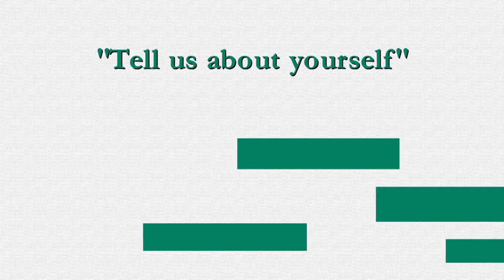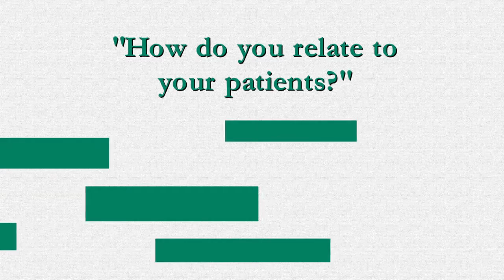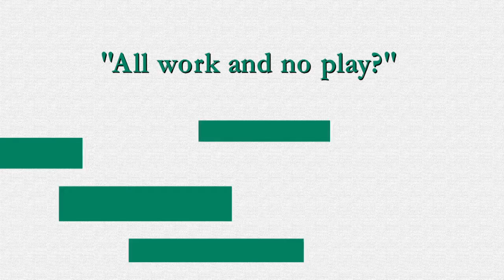Josette Lindahl, MD - Avera Medical Group University Psychiatry Associates Sioux Falls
Get to know Josette Lindahl, MD, PhD, a board-certified psychiatrist at Avera Medical Group University Psychiatry Associates Sioux Falls. Lindahl provides treatment for people of all ages with mental illnesses – from mild to severe – including schizophrenia and bipolar disorder. Through an experienced and compassionate approach, she strives to develop a personal, non-judgmental relationship with each patient. In her free time, she enjoys quilting.